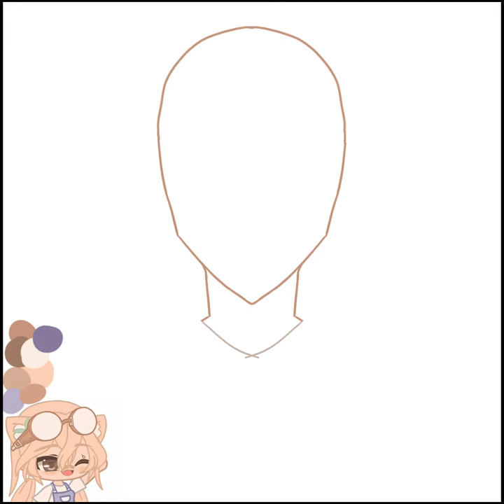Gift for Liv, Love, Learn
new eye style kinda?